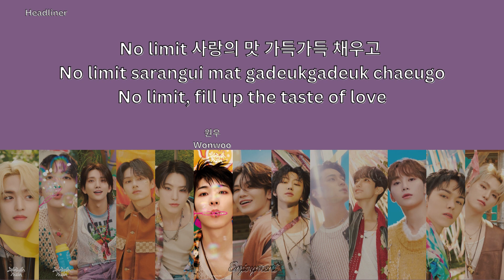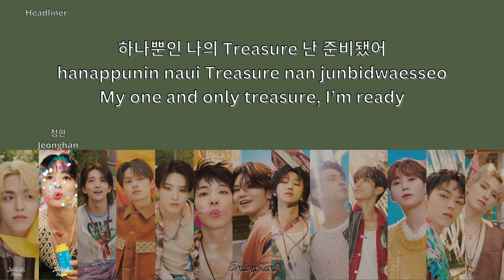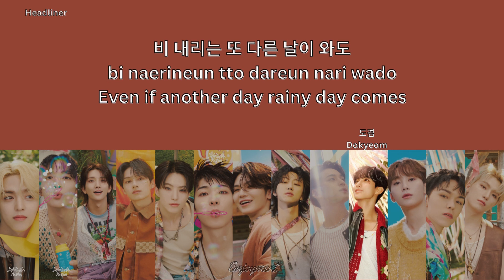SEVENTEEN (세븐틴) - Headliner Lyrics / 가사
11th mini Album: Seventeenth Heaven -  Track 7
Lyrics by: Woozi, Bumzu
Composed by: Woozi, Bumzu
Arrangement by: Bumzu

Credits
Song: SEVENTEEN (세븐틴)
Korean lyrics: Melon
Romanization: Enjoyment
Translation: @soonberries (Twitter)
Picture: Weverse